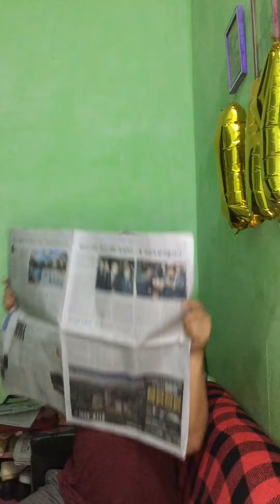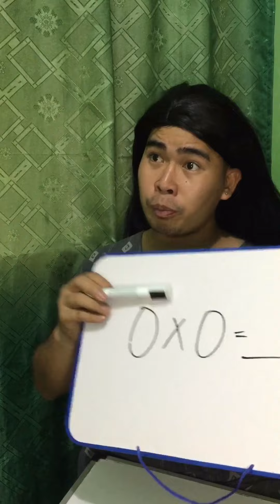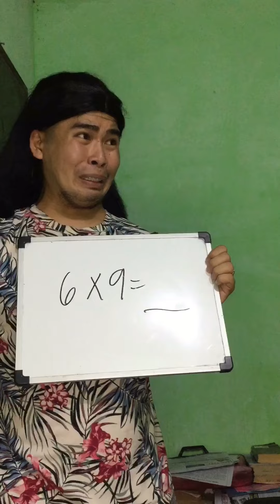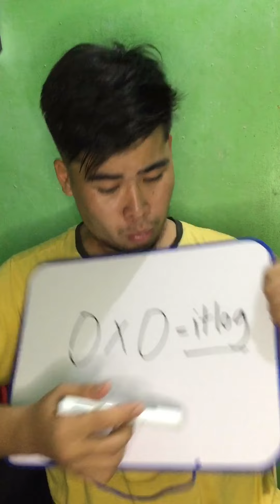Fernan and Ferlin Part 88